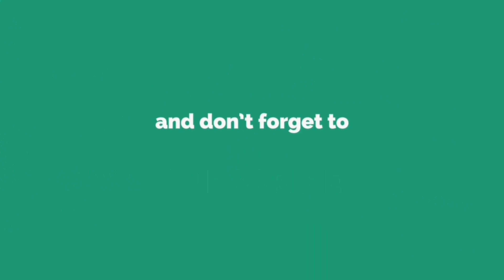కుండీలలో మట్టి మళ్ళీ వాడాలంటే ఇవి కలపాలి How I reuse my potting soil.. Tips#how to rejuvenate soil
How I reuse my potting soil?.In the above video u can see how an organic potting soil will be after a growing season..The soil has invisible life n visible earthworms in it,which defines the fertility of the soilThe soil retains moisture for longer time and is very porous.This a good sign for heathy soil.U can also see in this video how I ammend the old soil for next crop by adding some more soil ,manure,vermicompost, eggshell powder, mustardcake powder and epsum salt.Tips are given for reusing potting soil,dos and don't s are discussed and much more.